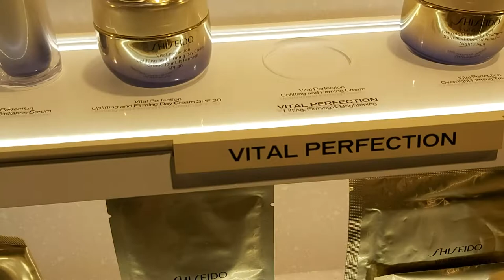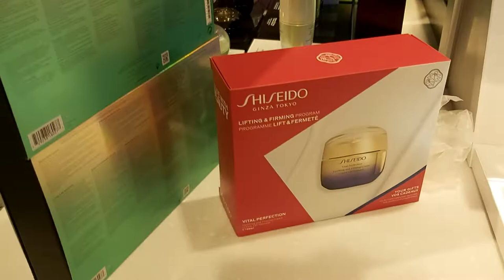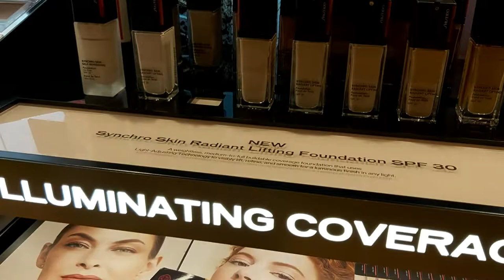HARRODS.REVIEW Shiseido Skincare, Makeup & Suncare.ХАРРОДС .ОБЗОР УХОД ЗА КОЖЕЙ, КОСМЕТИКА Shiseido